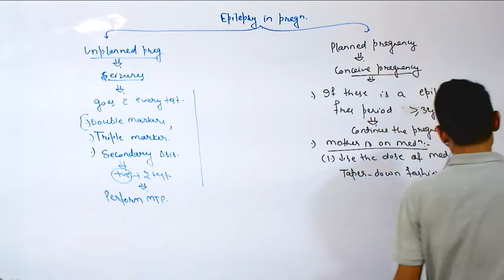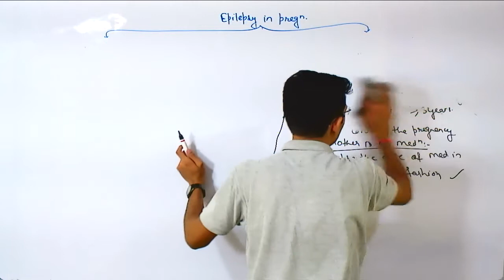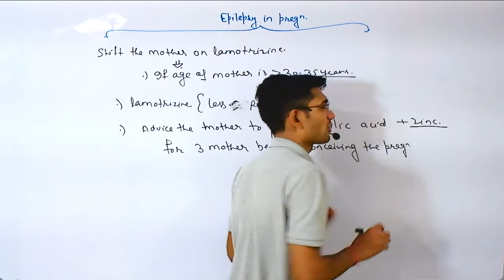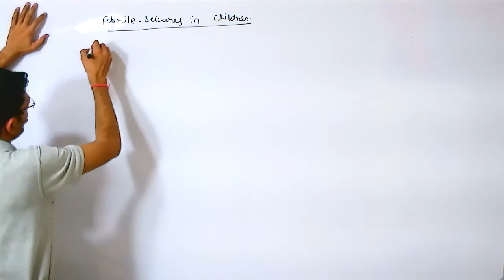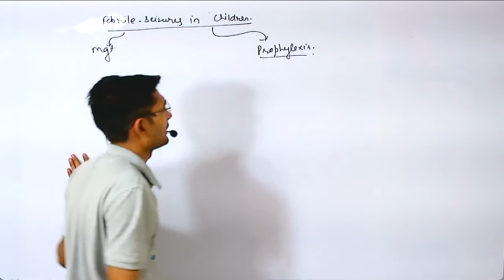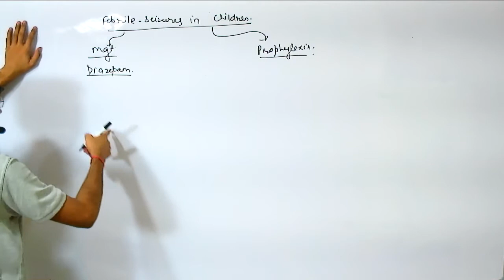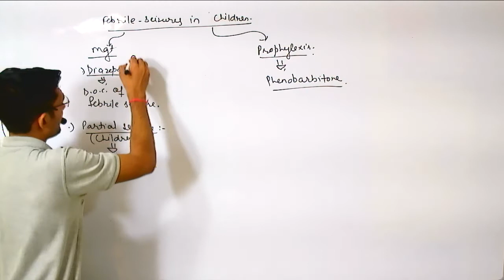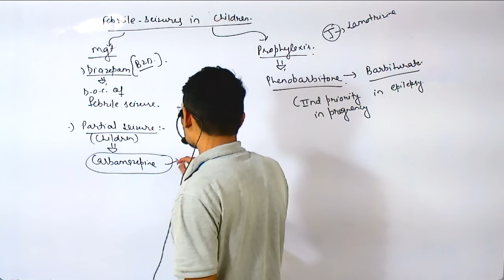37.Pharma (ANTIEPILEPTICS PART 2)